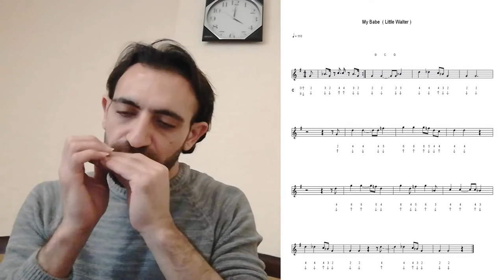Little Walter - My Babe / Harmonica (Mızıka) - Vahid MOHAMMADI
Harmonica  Hohner Masterclass C ...